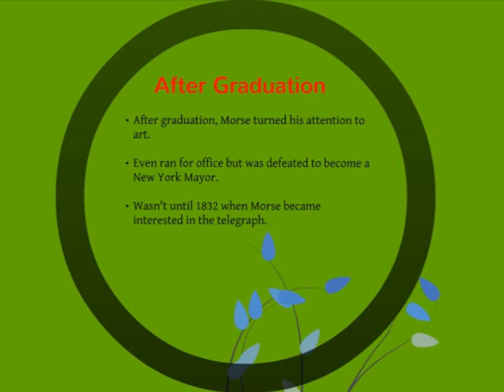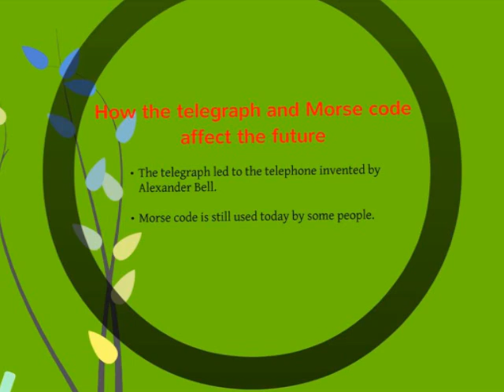Samuel Morse by Edward Xiao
sam morse
Music is Too Close by Alex Clare